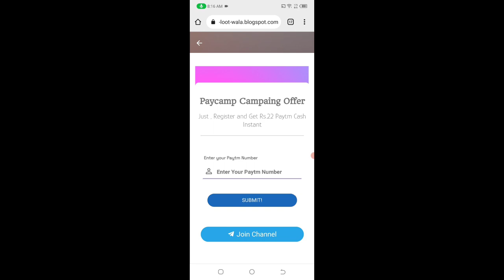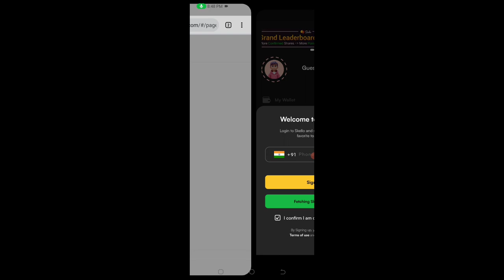Today New Campaign Loot Offer 22₹+22₹+22₹ Instant Paytm Cash || Tasks💰Campaign BUG|| New Paytm app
Code: VT59YU

1 miss call 10 paytm cash